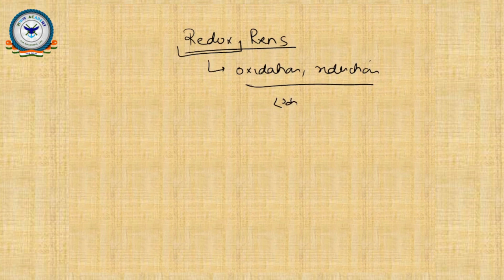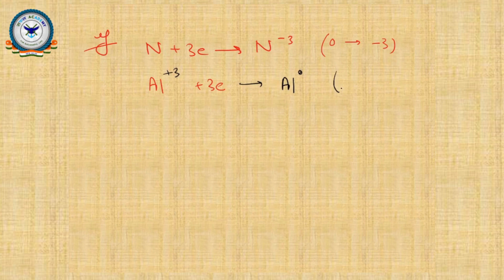OXIDATION AND REDUCTION एक ही बार में याद | Most Imp topics | TECHNICAL Agniveer | NDA | VGS Sir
what is reduction and oxidation

NDA Exam Preparation | Army technical Exam

👉 Have Any Query? Ask Us.